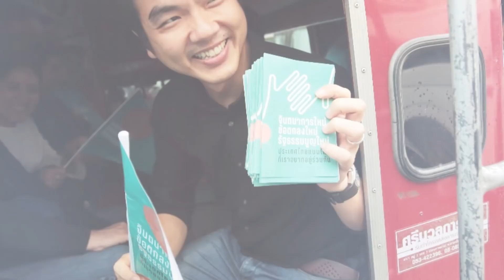ใช้คดีความกำจัดฝ่ายตรงข้าม รังสิมันต์ โรม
Thanathorn Juangroongruangkit
ธนาธร จึงรุ่งเรืองกิจ พรรณิการ์ วานิช ข่อ ปิยบุตร แสงกนกกุล

ช่องอนาคตใหม่การเมือง